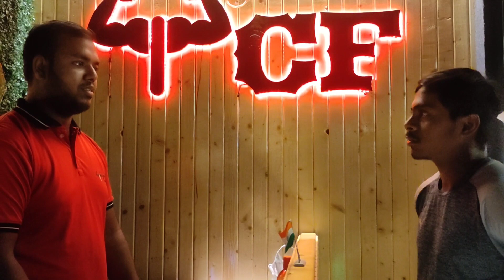THE CALCUTTA FITNESS STUDIO PLUS | MEET UP WITH SARTHAK BOSE | TCF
HELLO FAMILY ❤️

TODAY THE FITNESS ANTIQUES PRESENTING - VLOG 3

MEET UP SARTHAK BOSE AT THE GYM ||
THE CALCUTTA FITNESS STUDIO PLUS ||
TCF PLUS NAKTALA BRUNCH ||

SARTHAK BOSE :- A VERY DECENT FOOTBALLER  AND FITNESS ATHLETIC. A VERY GOOD HUMAN BEING AND ALSO CHECK HIS CHANNEL.

GYM LOCATION :- The Calcutta Fitness Studio Plus

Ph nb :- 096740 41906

Lots of love from - The fitness antiques

∆∆ Muje aye video shoot karne or edit karne mai 7 din lag gaya hai please ap log thora support kar dijiye like or share kariye jitna zyada ap log share karoge mereko motivation milega.

Thanks to all of you for your support ❤️❤️